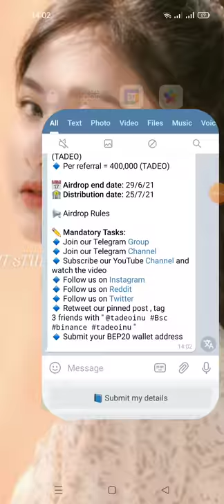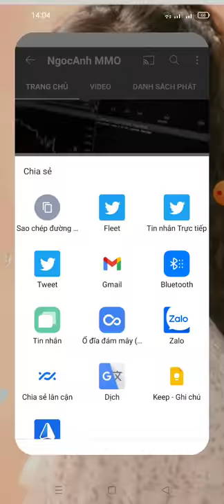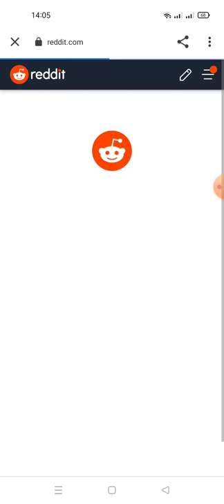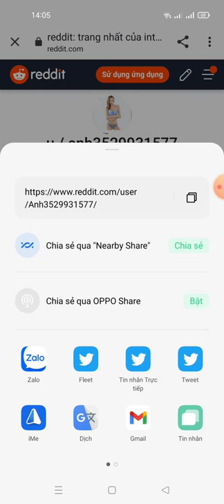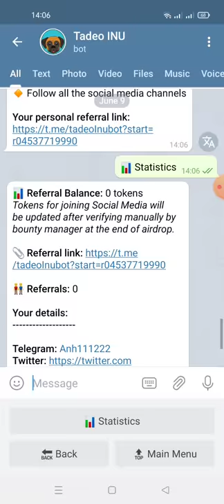Aidrop nhận 400.000 TADEO INU -Get guide 400.000 token TADEO (mạng binace smart chain ăn chắc 💯)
Link box